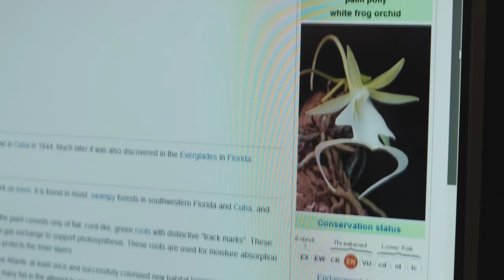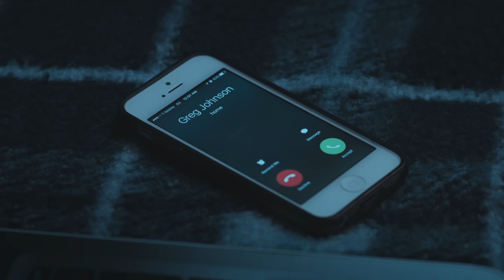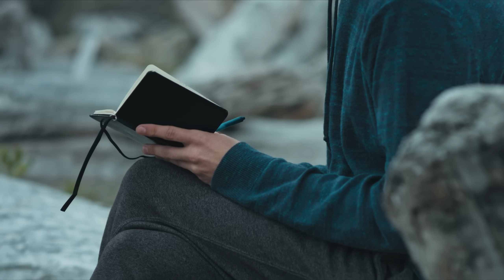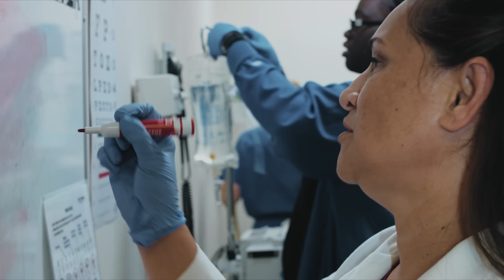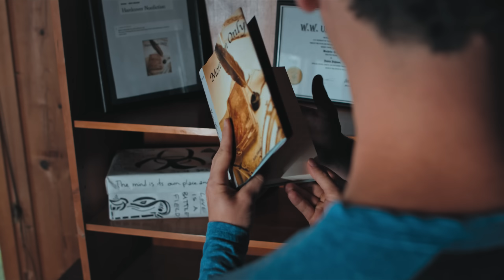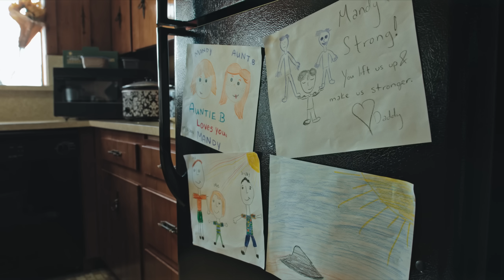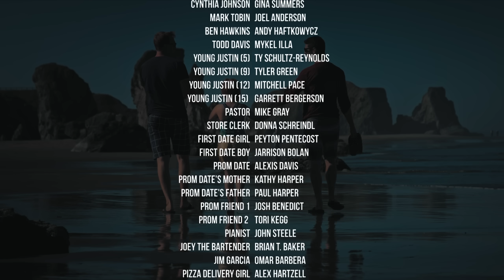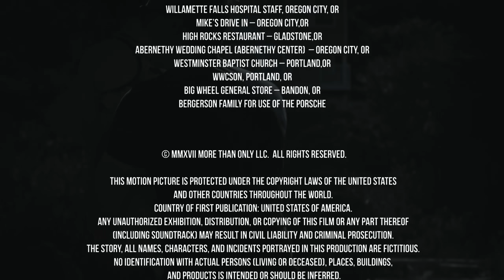More Than Only | Feature Film | Official (Original)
LGBT Romantic Comedy Feature Film (2018)

Would you like to see Justin and Michael's story continue?! We have raised the funds to film the first of three short films that will do just that! WE are still raising the funds to finish post production (editing/color/Score & sound) YOU CAN MAKE THAT HAPPEN - even donating as little as $1 is something we didn't' have!
We would LOVE to keep making more stories for J&M as well as produce other LGBT films that CELEBRATE THE BEAUTY OF THOSE RELATIONSHIPS! If you would like to see that happen join us and contribute!

PLEASE NOTE! DUE TO A TECHNICAL GLITCH THE FINAL LINE OF THE FILM (ALONG WITH THE MUSIC THAT SHOULD BE PLAYING OVER THE CREDITS) HAS BEEN DELETED. If you have the subtitles on you can see the sentence come up!  If you have watched the film and heard only silence - let me know - I will reply with the final sentence of the film!!! We are working on uploading a new version of the film and correct the error!

ANSWERS TO YOUR QUESTIONS:
1. Will there be more of Michael & Justin's story to tell?
Yes, we are planning to do a short film series.

2. Can the film be on Netflix?
Netflix has a "by invitation only" thing and it can't be submitted. There could be other bariers to being accepted - BUT - there is a way that fans can submit a request to Netflix to investigate the film and see if they want it - IF YOU WOULD LIKE TO HELP GET IT CONSIDERED: HERE IS THE
It's quick and asks for no personal information - just wants the name of the film.

ADDITIONAL ORIGINAL MUSIC & "Catacomb & Forgiveness" Provided by: The Cabin Project (Portland,OR)
Facebook.com/thecabinproject